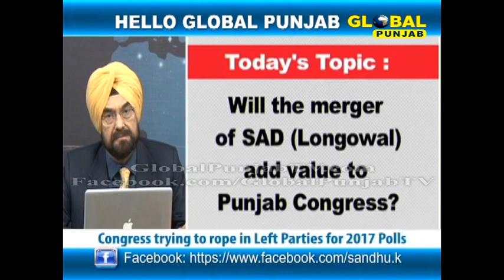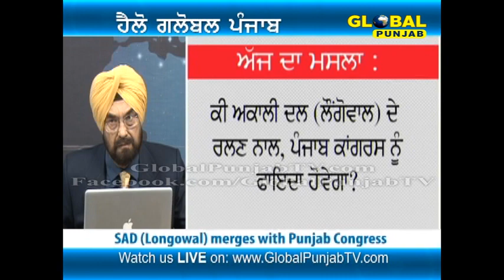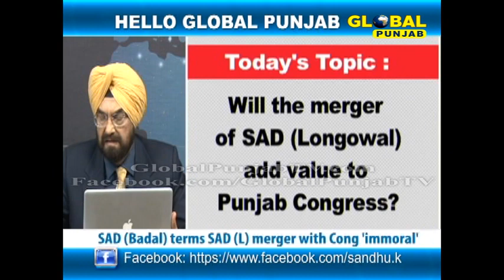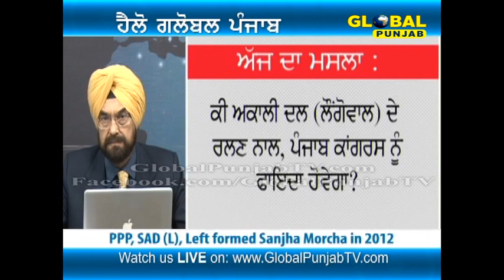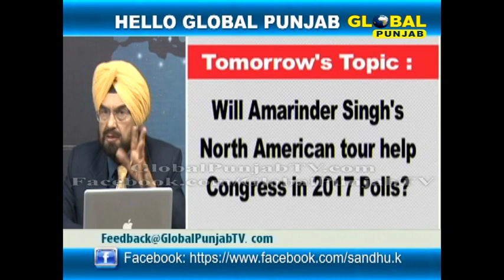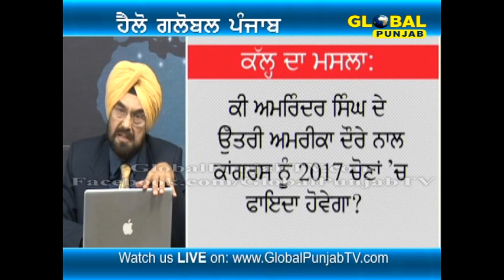Will the merger of SAD (Longowal) add value to Punjab Congress?